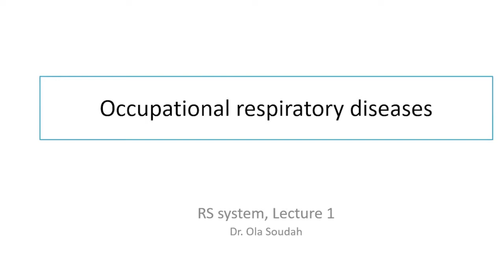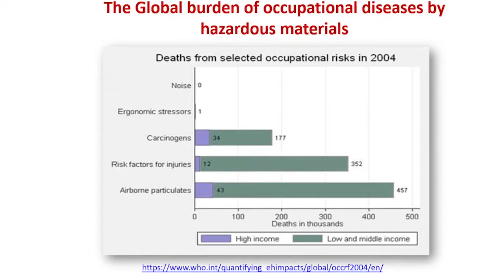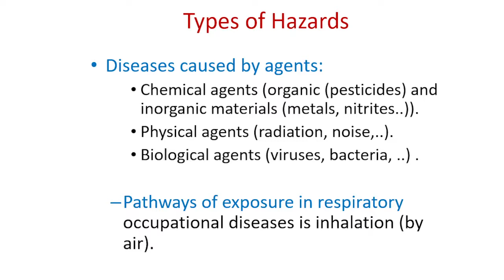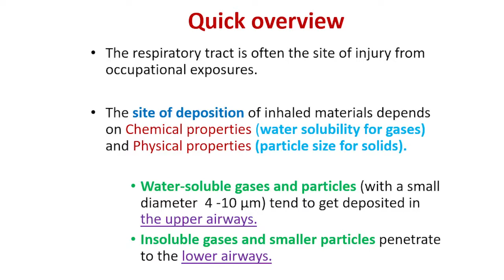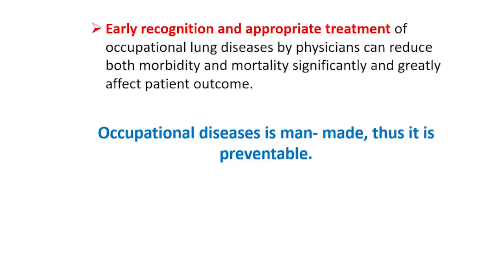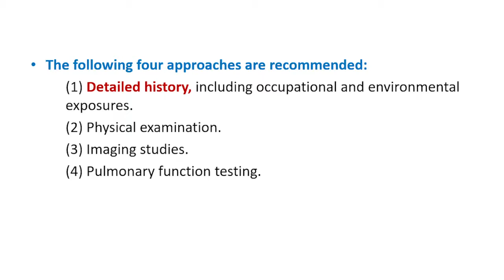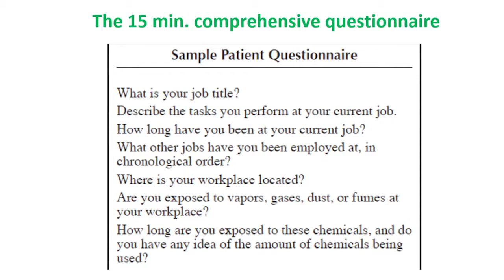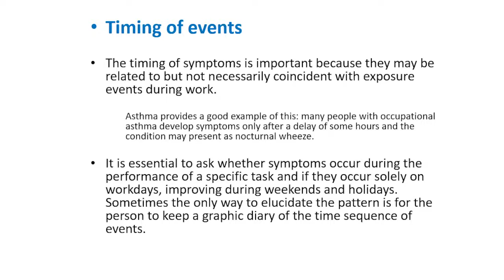Community(public health)- L1 (MID)